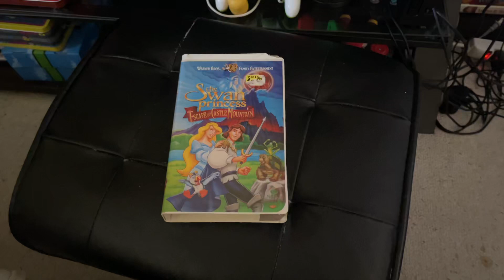The Swan Princess: Escape From Castle Mountain 1997 VHS